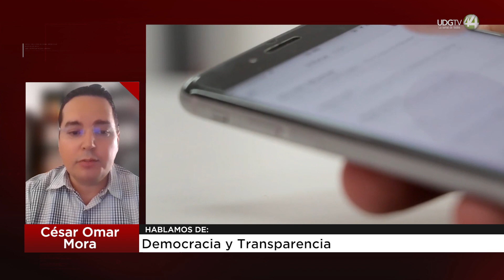Democracia y transparencia: César Omar Mora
En su colaboración en SeñalInformativa emisión nocturna, César Omar Mora nos habla del tema "Democracia y transparencia"